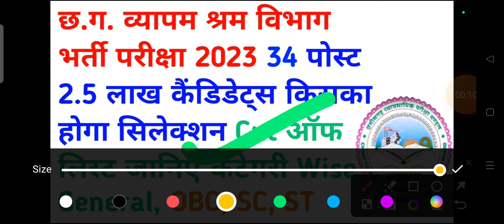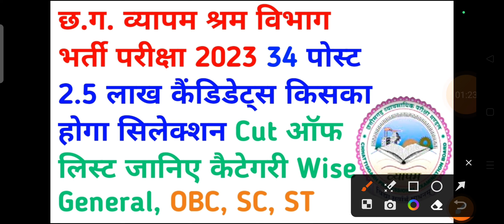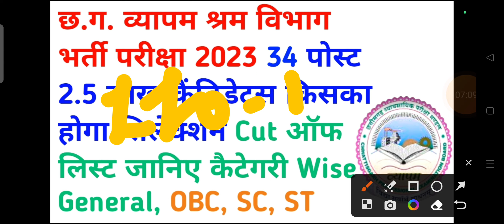छत्तीसगढ़ व्यापम श्रम विभाग भर्ती परीक्षा 2023 34 पोस्ट 2.5 लाख कैंडिडेट्स किसका होगा सिलेक्शन जानिए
iss video mein maine bataya hai cg labour inspector bharti 2023 ke baare mein chhattisgarh mein aane wali upcoming vacancy ke baare mein bataya hoon